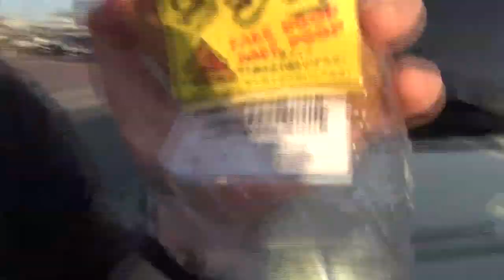【#4】モモンガ旅行〜女装家と上野の映画館編〜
ネコでも受けでもないのに、女装して上野の映画館に行った男の哀れな末路。いとおかし…あ！いとあはれ。

お前らの負けだ変態ゲイ好きソドミー！！！！１Fw：Fw：星野テッペーFw：Fw：

レッドにパワーボムされて顔が真っ白になって保健室に運べれたお前。
水口に「ナルヒ」と呼ばれて便所に逃げられたお前。
河童のような容姿で、マジでバスケのフェイントはバレバレだったお前。
無印良品店で揃えた家具で湘南？に住んでたお前。それがかっこいいと思ってたチンカス思考なお前。

卒業式の時に佐藤くんにボコボコにされたお前。

３流大学を出て広告代理店で働いて、微妙な嫁さんをもらったお前。

予想以上にハゲあがって後輩に影で笑われてるお前。

全部俺らの青春はお前なんだよ、吸い取るよ？あれからお前のあだ名はドレイン星野。

そこにはあったんだよ、俺たちの青春ってやつが…さ。

あとお前のばあちゃん家は茂原じゃない。それだけは覚えておけ。

お前の両親はな、教師なんだよ。

☆過去の動画☆